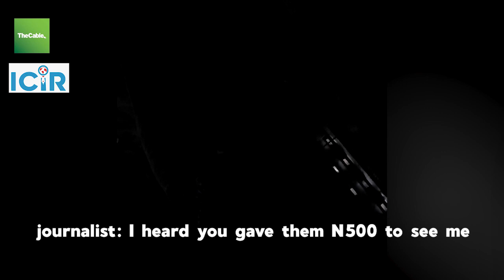How Police Demand Bribes For Visits To Detainees, Lie On Suspects To Gain Cash For Bail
Investigative journalist ‘FISAYO SOYOMBO spent two weeks in detention — five days in a Police cell and eight as an inmate in Ikoyi Prison — to track corruption in Nigeria’s criminal justice system, beginning from the moment of arrest by the Police to the point of release from prison. To experience the workings of the system in its raw state, Soyombo — adopting the pseudonym Ojo Olajumoke — feigned an offence for which he was arrested and detained in police custody, arraigned in court and eventually remanded in Prison. In the first of this three- part series, he uncovers how the Police pervert the course of justice in their quest for ill-gotten money.